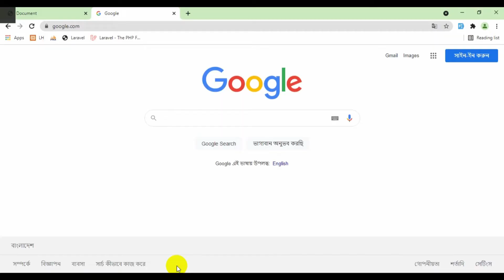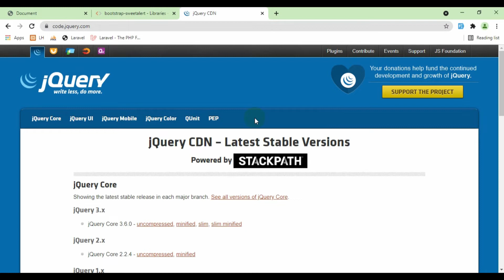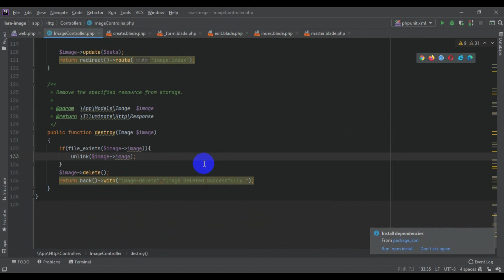Use Sweet Alert Message When Delete Data | Laravel Bangla Tutorial | Part 34.5 | Moneruzzaman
How to Use Sweet Alert Message When Delete Data | Laravel Bangla Tutorial | Part 34.5

Previous Tutorial Link:
05. Laravel Bangla Tutorial For Beginner 05 Install Laravel 8 and Authentication